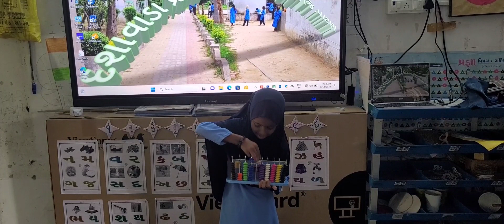બાલવાટીકા_આખુ-અડધુ_ બેસ્ટ પ્રવૃત્તિ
@prajapati jagdishbhai dashavada